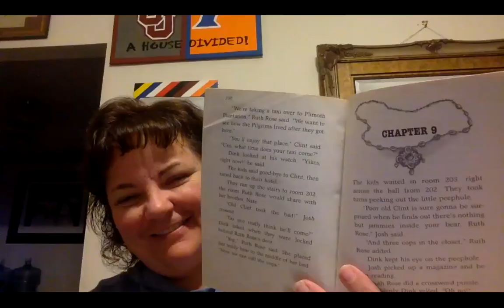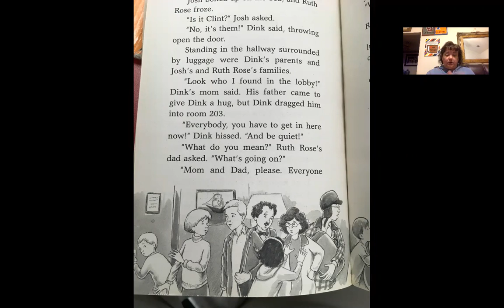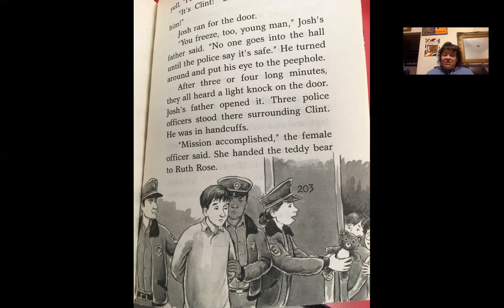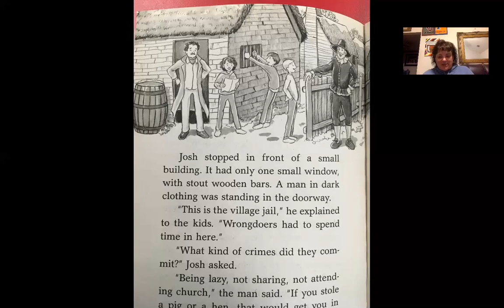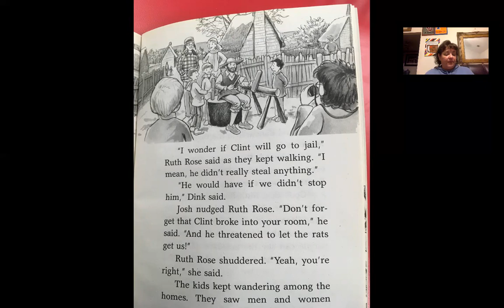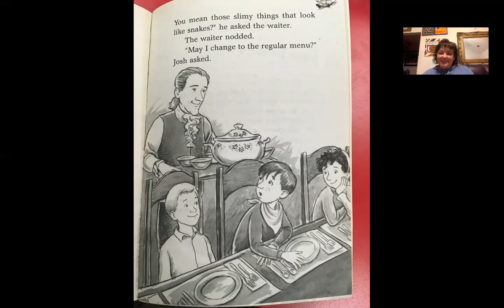Ch. 9 and 10- Mayflower Treasure Hunt